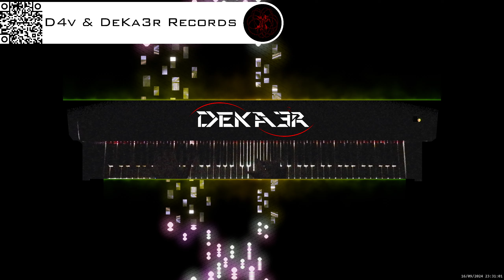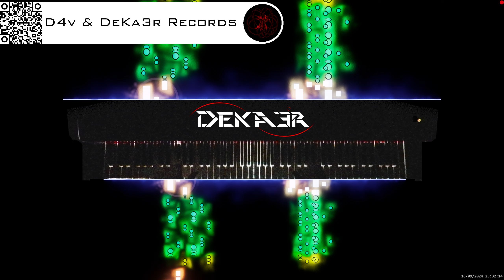🔴 irl 🎹 BALLAD OF LOVE - MÚSICA • PIANO MUSIC • PRODUCER • COMPOSER